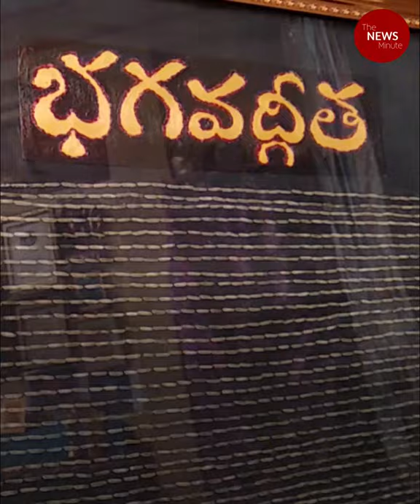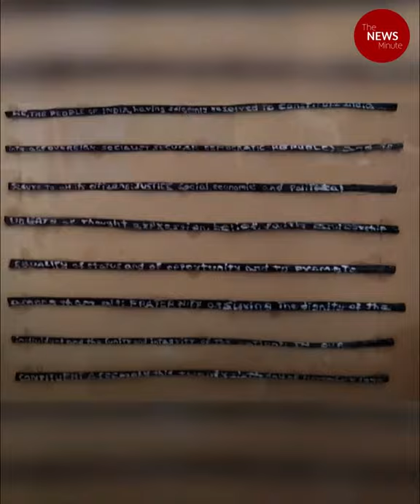Hyderabad micro artist inscribes Bhagwat Gita on rice grains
Hyderabad-based micro artist Swarika Ramagiri wrote 700 verses of the Bhagwat Gita on rice grains.